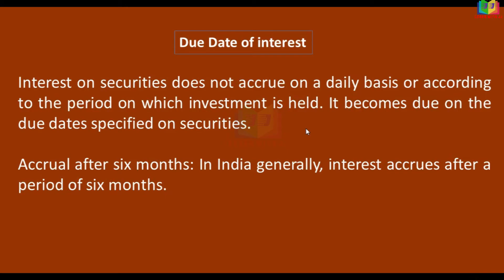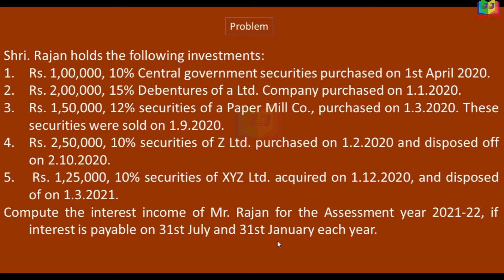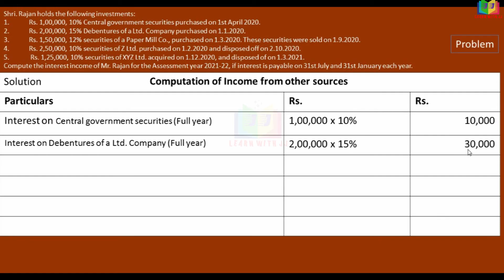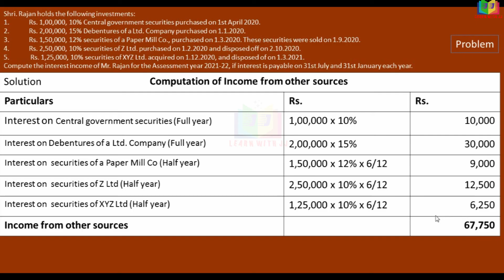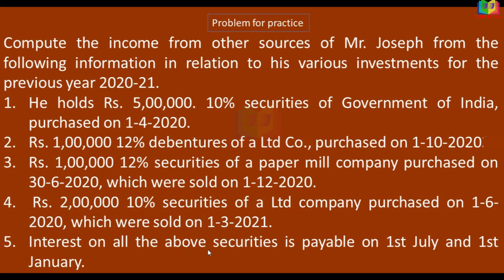Income from other sources || Part 8 in Tamil || incomefromothersources || Interest on securities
Interest on  securities
Follow us in Instagram